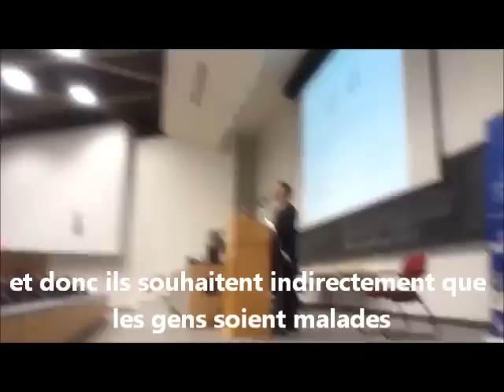Jean-Martin Aussant sur les cliniques privées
Jean-Martin Aussant, chef d'Option Nationale, explique pourquoi, nonobtsant les résultats positifs que cela peut avoir sur les finances publiques et sur la santé publique, il faut être contre la sous-traitance de soins privés financés par l'État à des cliniques privées.